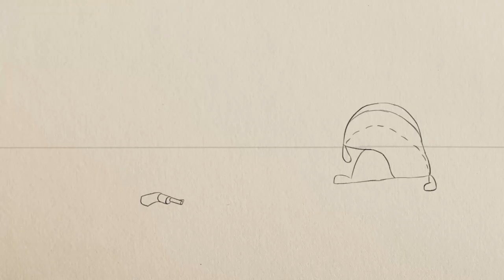Flour Sack Animation Exercise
Flour Sack animation is a great exercise used by Disney animators to practice many drawing and animation fundamentals. I also got to animate a powder for the first time which was a difficult challenge but you can see my improvement from the first plumes of smoke to the last smoke loop being something I'm quite proud of.